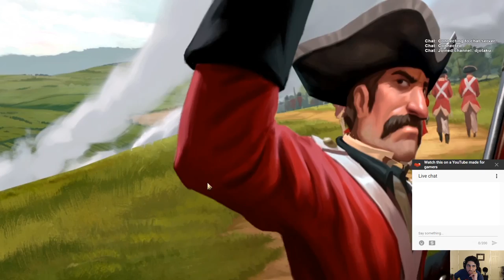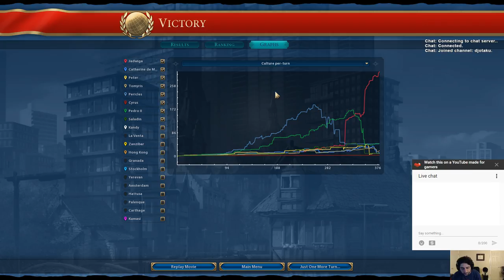ExtraLife: Civ VI Game 4 - Ep 4 - Polish Blitz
The EXCITING conclusion to my Polish Game!